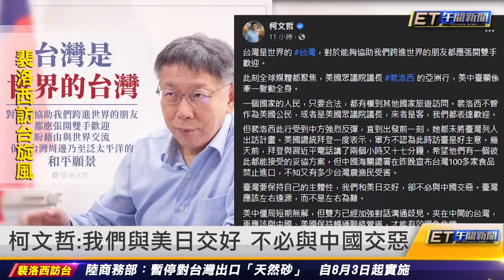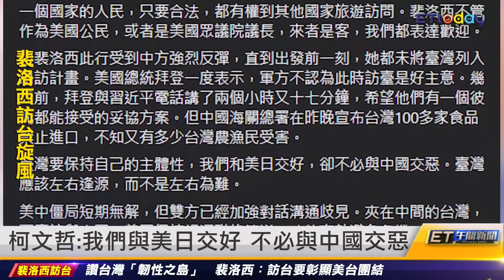裴洛西訪台旋風／裴洛西專機降落台北 70.8萬人盯著看｜20220803 ET午間新聞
新聞內容
裴洛西亞洲行程超硬　沒調時差連跑5國
裴洛西專機降落台北　70.8萬人盯著看
裴洛西「色塊穿衣」掀議　珍珠項鍊添氣勢
柯文哲：我們與美日交好　不必與中國交惡
朱立倫：國民黨願與助台國際友人站一起
陸全國人大常委會譴責：縱容支持台獨
王毅：美在台問題背信棄義　是和平破壞者
事兒大了？浙江傳高鐵運整排坦克
CNN專訪劉德音：武力犯台各方皆輸